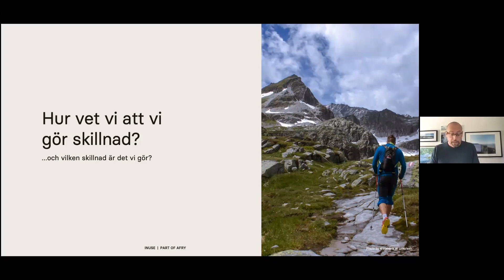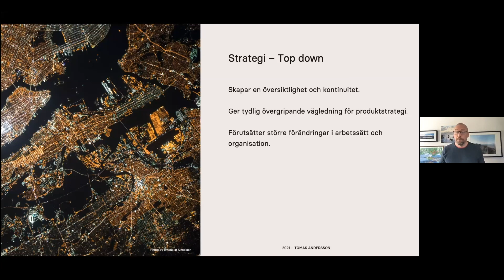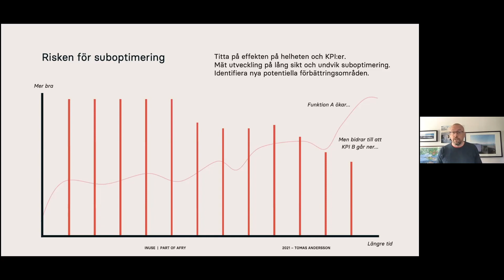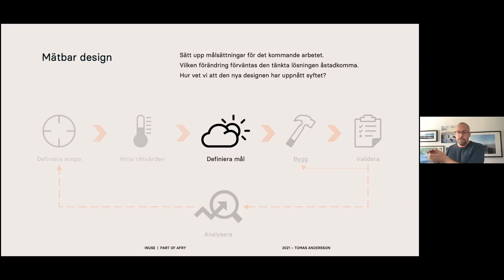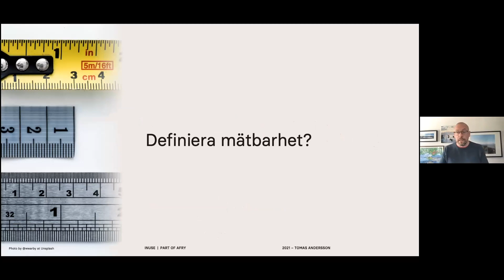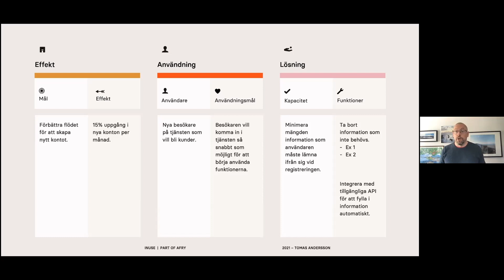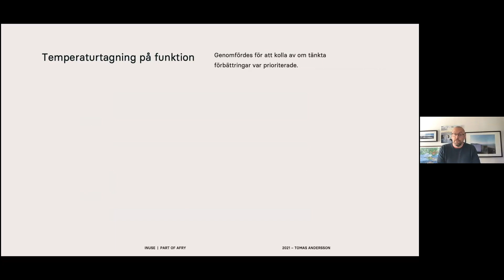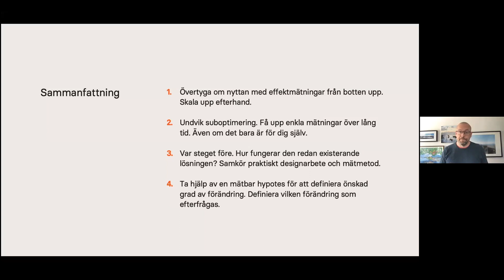Mätbar Design med Tomas Andersson på inUse